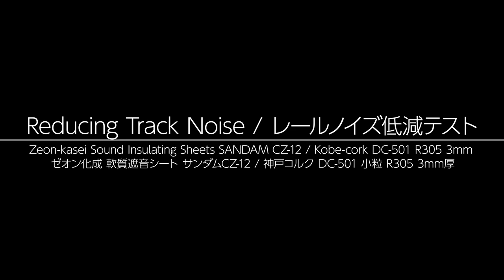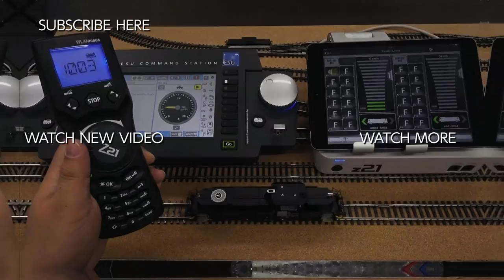Reducing Track Noise / レールノイズ低減テスト - VLOG54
Reducing Track Noise / レールノイズ低減テスト
詳細なレポートはこちらのブログに書いてあります。

Materials / 素材
Zeon-kasei Sound Insulating Sheets SANDAM CZ-12 / Kobe-cork DC-501 R305 3mm
ゼオン化成 軟質遮音シート サンダムCZ-12 / 神戸コルク DC-501 小粒 R305 3mm厚

Track
H0 Märklin K-Track
N KATO Unitrack

Trains
H0 Märklin 39417 E41
N KATO キハ58

0:00 TEST1
Directly on the table.
テーブルに直接敷いた状態

2:19 TEST2
1x Zeon-kasei Sound Insulating Sheets SANDAM CZ-12
ゼオン化成 軟質遮音シート サンダムCZ-12 1枚

4:20 TEST3
2x Zeon-kasei Sound Insulating Sheets SANDAM CZ-12
ゼオン化成 軟質遮音シート サンダムCZ-12 2枚重ね

6:24 TEST4
Kobe-cork DC-501 R305 3mm
神戸コルク DC-501 小粒 R305 3mm厚

8:38 TEST5
Left : 2x Zeon-kasei Sound Insulating Sheets SANDAM CZ-12
Right : Kobe-cork DC-501 R305 3mm